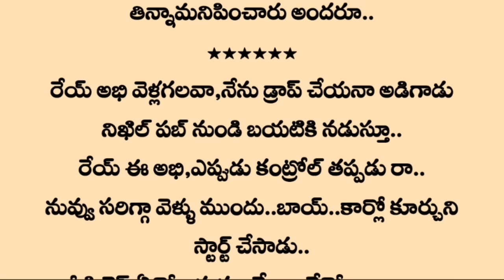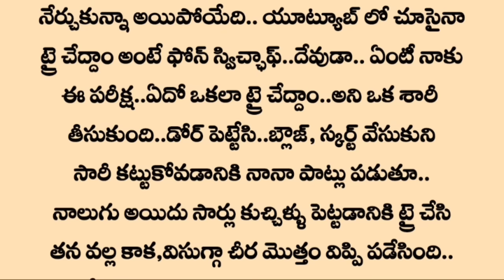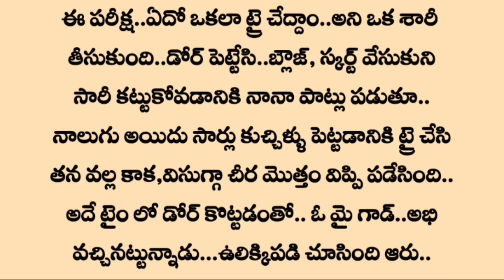ప్రణయమా?ప్రళయమా! Episode -2 | అందరికీ నచ్చే అద్భుతమైన కథ